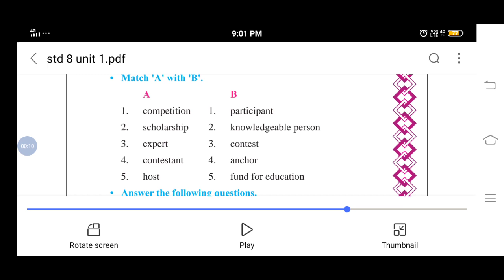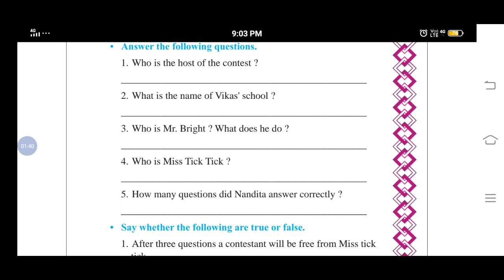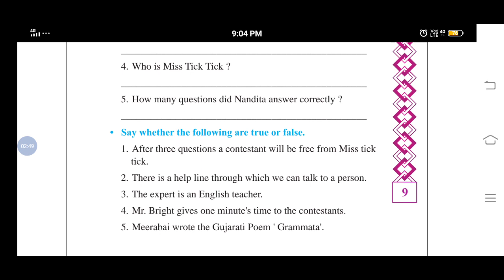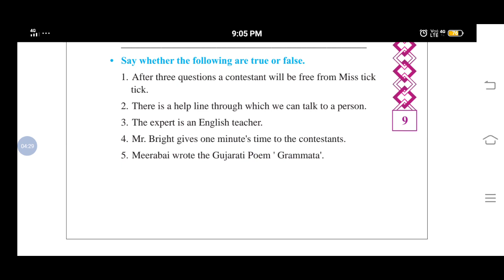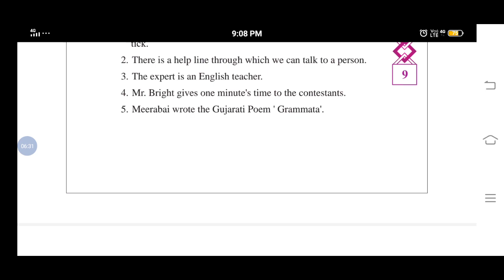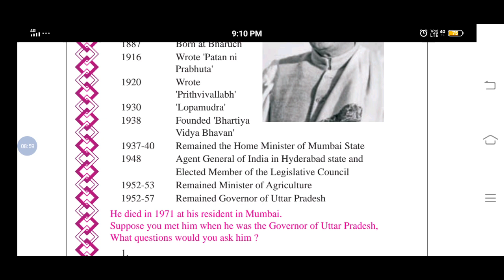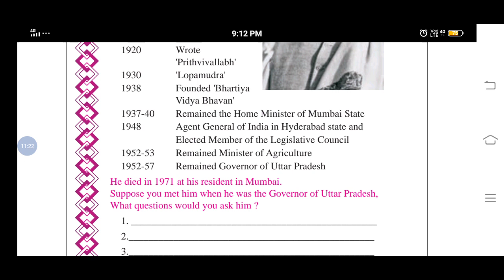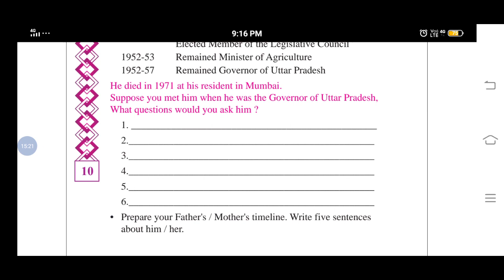ENGLISH CHAPTER 1 | LECTURE 5 | STD - 8 | PATHAK SCHOOL - AMRELI